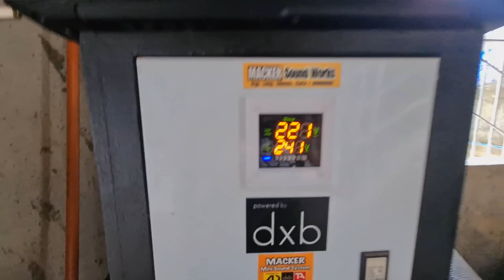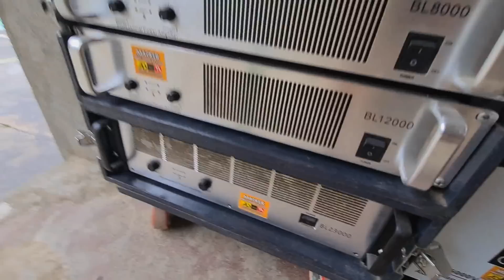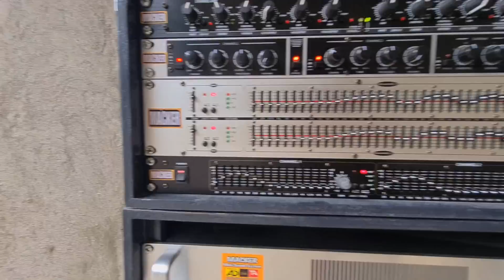Testing CARBON FIBER SUBS on CV Box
mapapa carbon lodii kanalang sa speaker ni dxb..